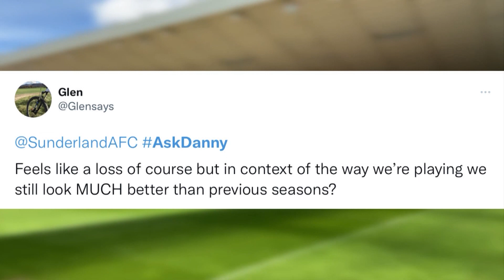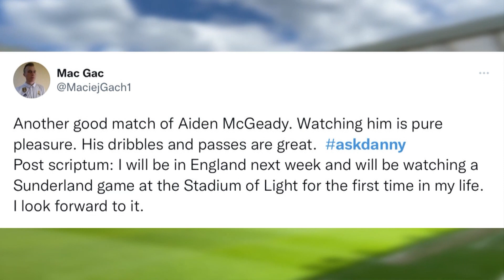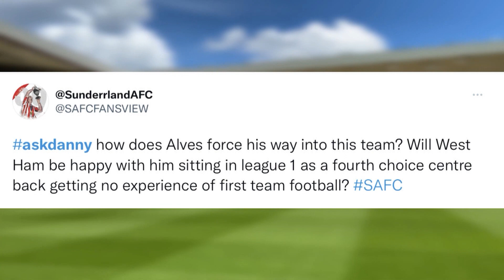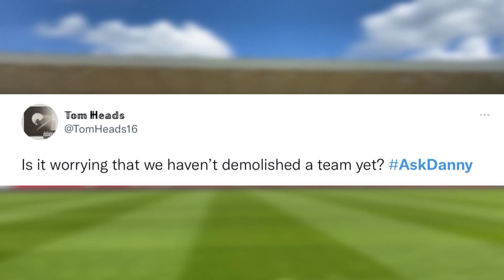Post-Match Show: Fleetwood Town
Rewatch yesterday’s post-match show with Frankie Francis and Danny Collins.